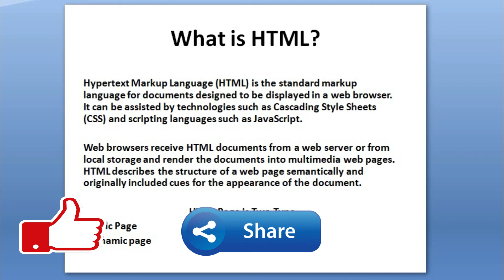Lesson 1 What is HTML - HTML क्या होता हे ? | HTML in Hindi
What is HTML - HTML क्या होता हे ? | HTML in Hindi